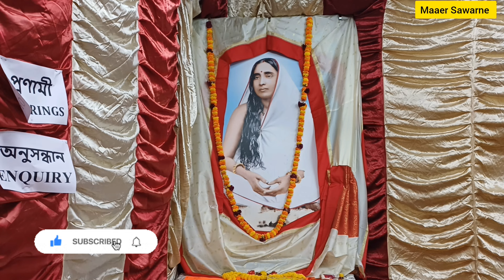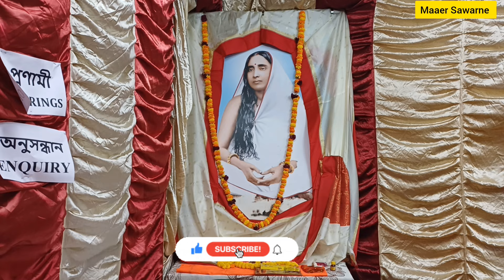বারাসাত রামকৃষ্ণ মঠ। দূর্গাৎসবে মাতৃসঙ্গীত।@maaersawarne8874